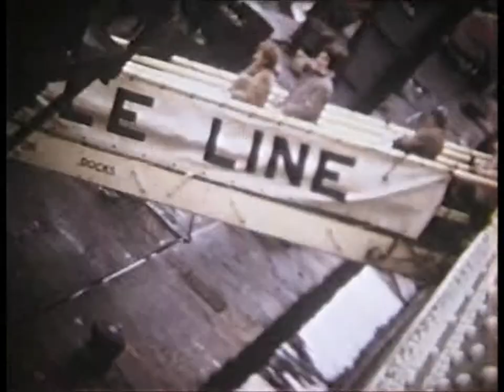Caroline, Max, Lena, Roy, Kathy, Eva etc in Africa